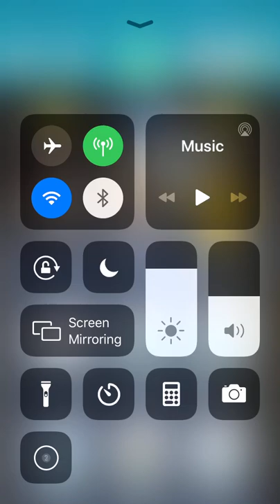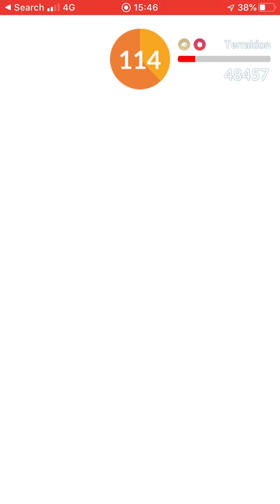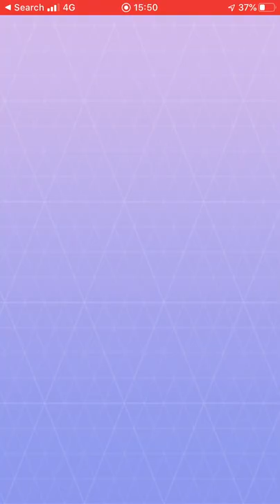Terrakion raid trio (Pokemon go)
Me and my dad got it but my brother didn’t cri